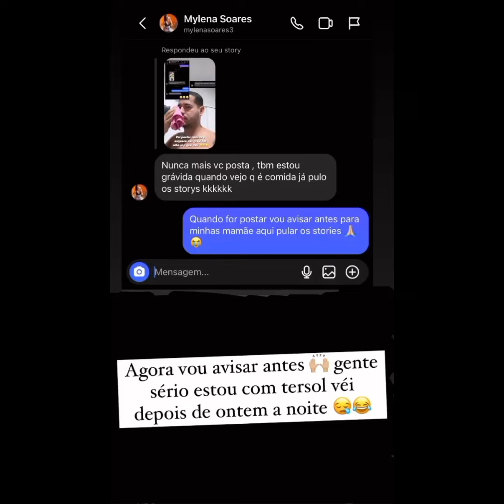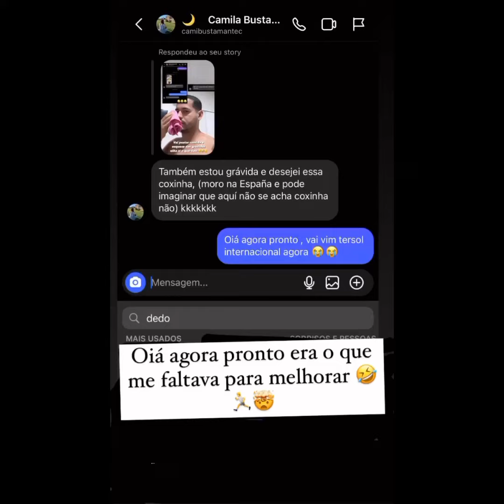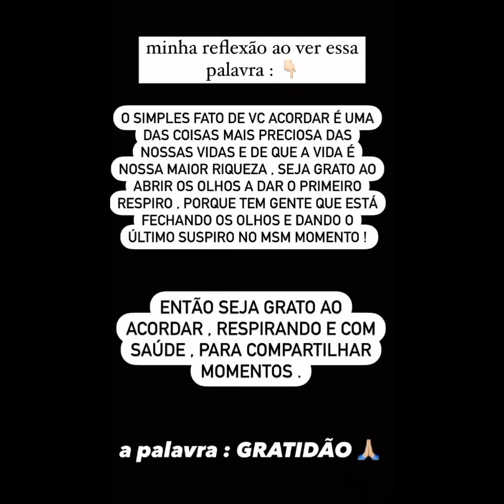FAMILIA GUIMARÃES FAZ SALGADOS FRITOS MAIS UM DIA... COMO FOCAR NA DIETA E BARRIGA SARADA TIAGO???